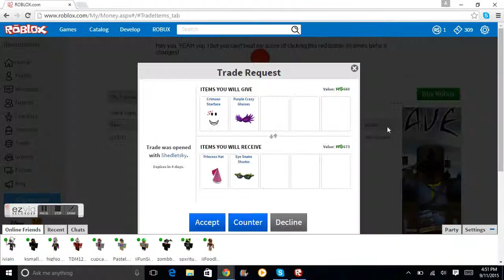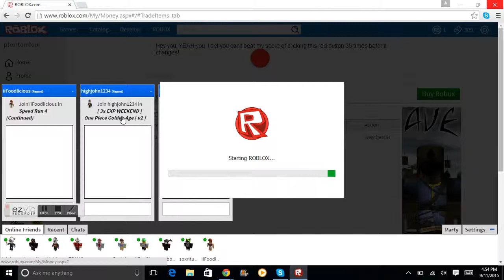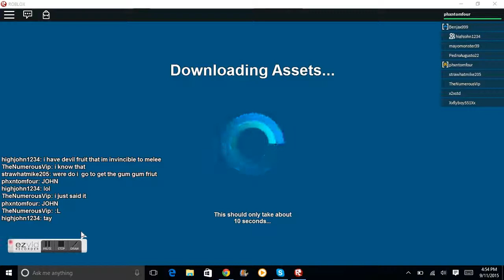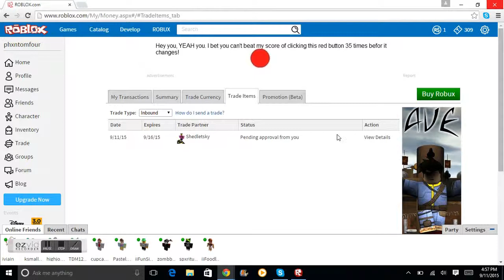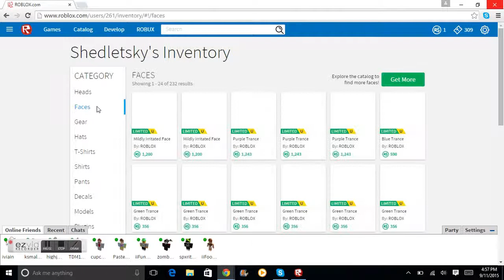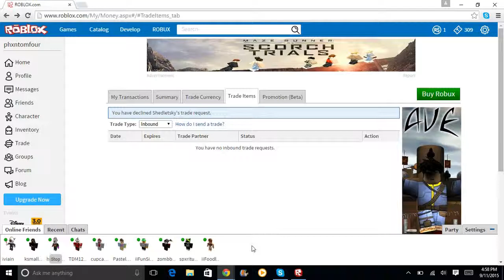FREAKY 9/11 SHEDLETSKY TRADE REQUEST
follow me on roblox at iStarizm